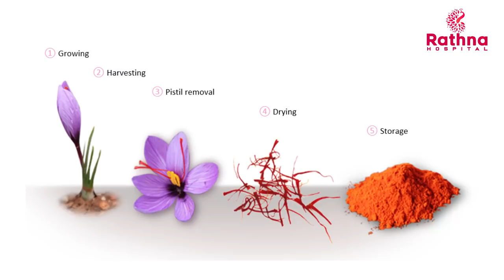குங்குமப்பூ சாப்பிட்டால் குழந்தை சிவப்பாக பிறக்குமா? | Does Saffron help in making Baby Skin Fairer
Rathnaa Fertilty Centre
244, Sekkalai Rd, Sekkalai, Karaikudi,
Tamil Nadu - 630001.